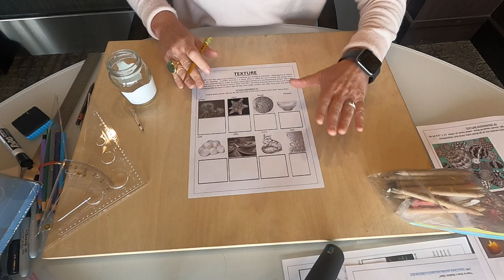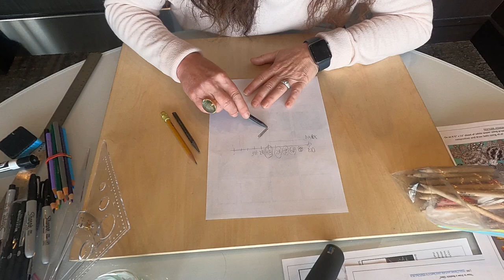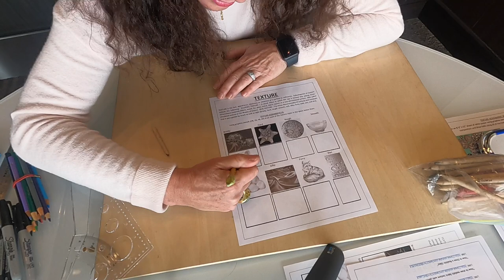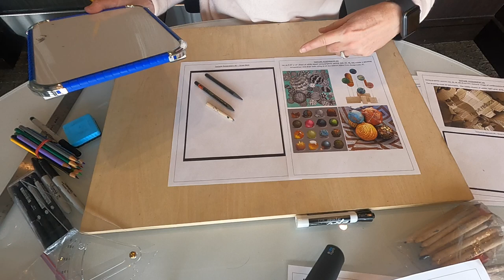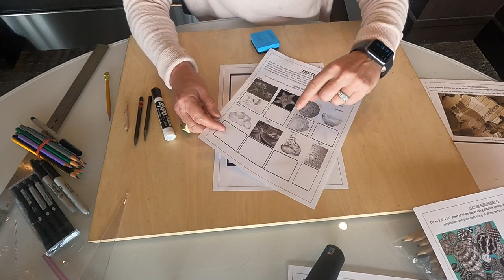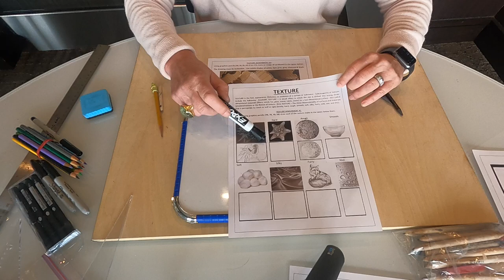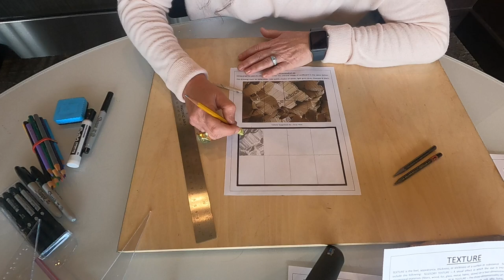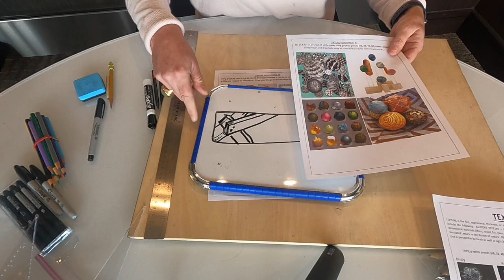Karen Garrett Fundamentals of Design - Mod 2 - Assignments 1, 2, 3, 4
Godstone Ranch School of the Arts - Karen Garrett Fundamentals of Design - Mod 2 - Assignments 1, 2, 3, 4